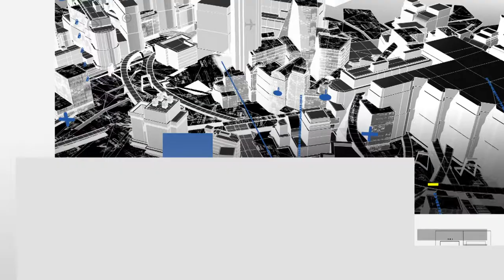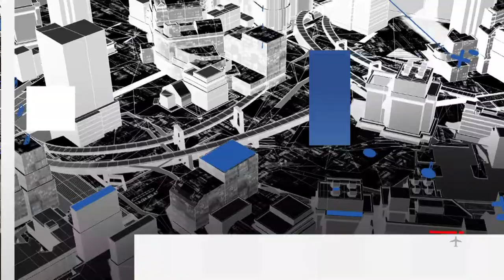Breves 09 de febrero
Breves 09 de Febrero,Tehuacán, Puebla